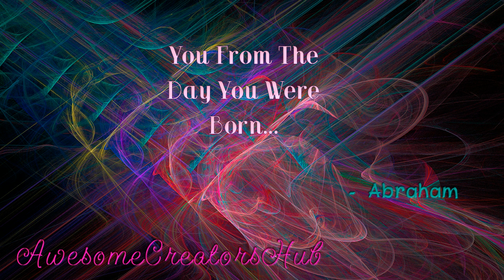Abraham Hicks: You From The Day You Were Born...